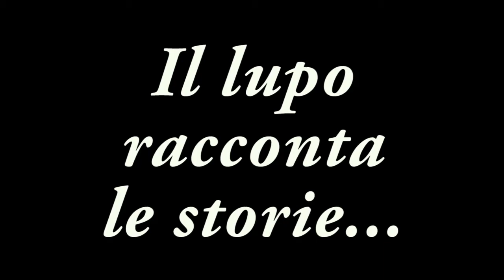Il diavolo Sorammala e la vecchia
IL LUPO RACCONTA LE STORIE - Il diavolo Sorammala e la vecchia

Leggenda valdostana adatta a tutti

Poiché dobbiamo restare a casa, visto il particolare periodo storico che viviamo, per la salvaguardia della salute di tutti, ho pensato di dare un piccolo contributo, leggendo fiabe, leggende e racconti che possano far evadere con la fantasia qualche minuto dalle mura domestiche.